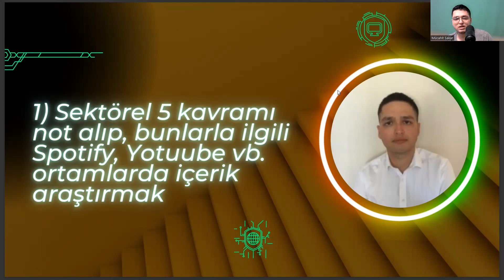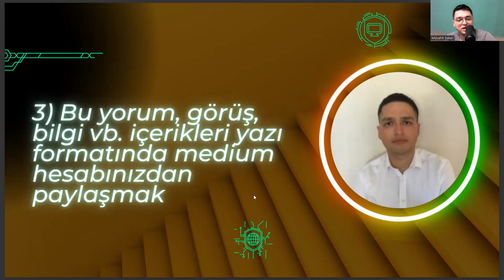Almanca Mütercim ve Tercümanlık - Haftalık Kariyer Yönetimi Görevleri #3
istanbul üniversitesi almanca mütercim tercümanlık,
yök atlas,
yök atlas,
almanca öğretmenliği taban puanları,
mütercim tercümanlık taban puanları 2022,
ingilizce öğretmenliği sıralama,
ösym,
arapça mütercim tercümanlık taban puanları,
dil bölümleri,
yök atlas,
yökatlas,
ingilizce mütercim tercümanlık taban puanları,
mütercim tercümanlık sıralama,
ingilizce öğretmenliği,
ingilizce öğretmenliği taban puanları,
yök atlas,
fransızca mütercim tercümanlık,
mütercim tercümanlık yök atlas,
dil bölümleri,
ingiliz dili ve edebiyatı taban puanları 2022,
ösym,
ingilizce mütercim tercümanlık sıralama,
arap dili ve edebiyatı,
marmara üniversitesi,
ingilizce öğretmenliği sıralama,
mütercim tercümanlık maaşları

yök atlas,
yök atlas,
ingilizce öğretmenliği sıralama,
ösym,
dil bölümleri,
yök atlas,
yökatlas,
mütercim tercümanlık sıralama,
ingilizce öğretmenliği,
yök atlas,
fransızca mütercim tercümanlık,
dil bölümleri,
ösym,
marmara üniversitesi,
ingilizce öğretmenliği sıralama,
mütercim tercümanlık maaşları,

ingiliz dili ve edebiyatı meslekleri,
marmara üniversitesi,
ingilizce öğretmenliği sıralama,
mütercim tercümanlık maaşları,fransız dili ve edebiyatı taban puanları, rus dili ve edebiyatı taban puanları,
fransız dili ve edebiyatı sıralama,
ingiliz dili ve edebiyatı taban puanları,
fransız dili ve edebiyatı taban puanları 2022,
rus dili ve edebiyatı taban puanları,
fransızca öğretmenliği taban puanları,
arap dili ve edebiyatı taban puanları,
arapça öğretmenliği taban puanları,
ingilizce öğretmenliği sıralama,
ösym,
dil bölümleri,
yök atlas,
yökatlas,
mütercim tercümanlık sıralama,
ingilizce öğretmenliği,
yök atlas,
fransızca mütercim tercümanlık,